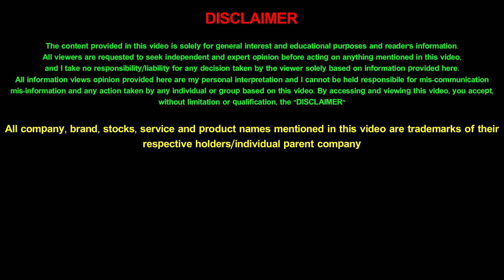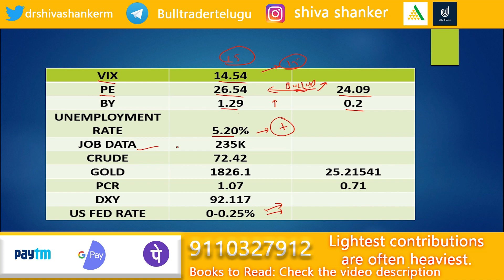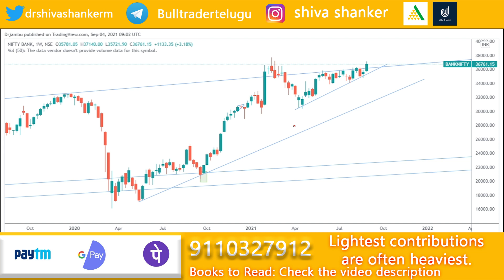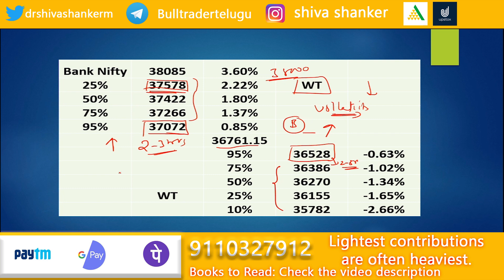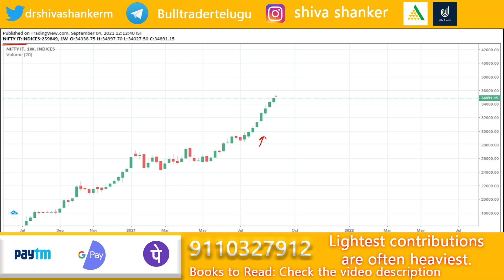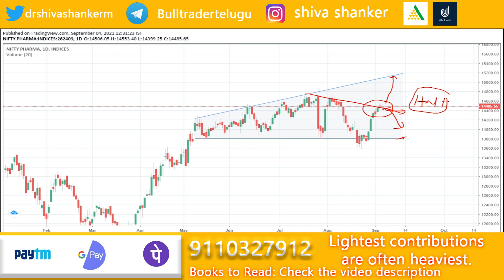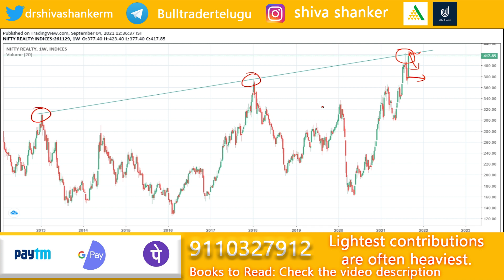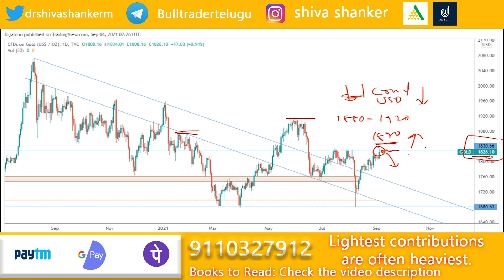Nifty bank nifty analysis for 6 to 10th September | Forex analysis | Commodity analysis | in Telugu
As options traders, we need to analyze nifty and bank nifty along with forex and commodity market earlier so that we can make the right decision at the correct time to make profits. In this video, I have analyzed nifty, bank nifty, forex and commodity markets in detail with target points so that it will be helpful for you people to enter at the right point in time. The entire video is in Telugu so that it will be easily understandable.